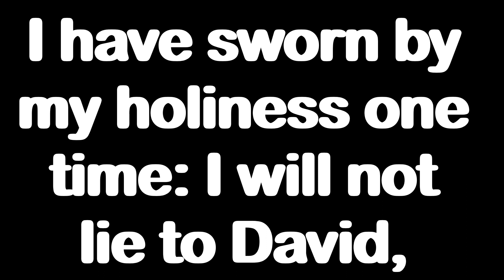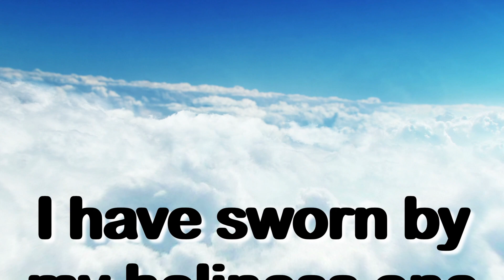Daily Psalm 88,36 For 05/03/21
Great way to start your week, with a Psalm to help you get through the rough times at work and in life. Share it with family and friends.